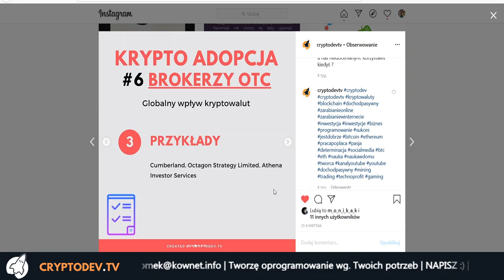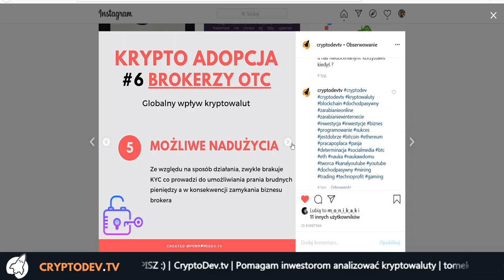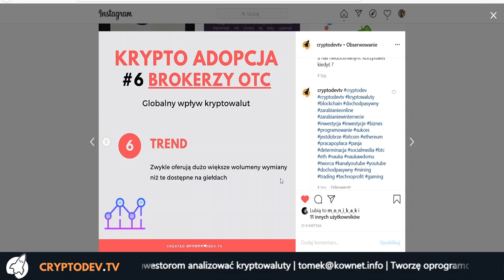#06 Rynek OTC i brokerzy, warto to wiedzieć